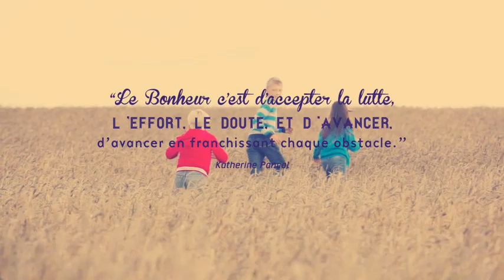Voeux de Michelle MEUNIER pour l'année 2015